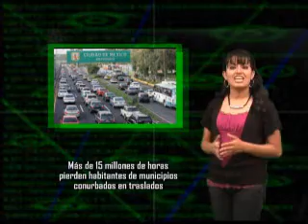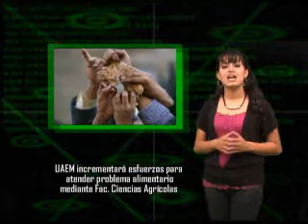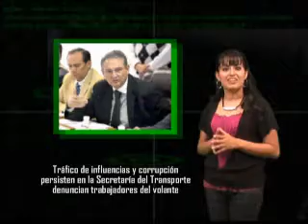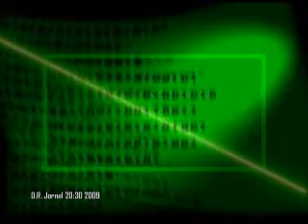JORNAL - 225 - B4 - Resumen semanal.wmv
Más de 15 milones de horas hombre pierden los habitantes de la zoma metropolitana del Valle Cuautitlán-Texcoco, consecuencia del traslado hacia los centros de trabajo y estudio entre el DF y el Edomex, Afirmó Bombardier.
Empresas telefónicas revivieron sus demandas contra el ex alcalde de Toluca,por el retiro de casetas del primer cuadro de la ciudad